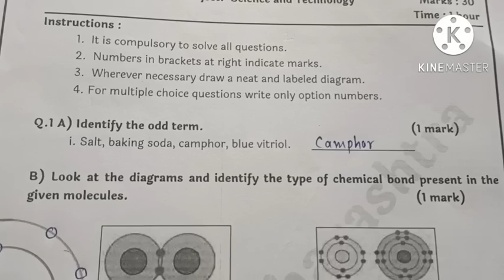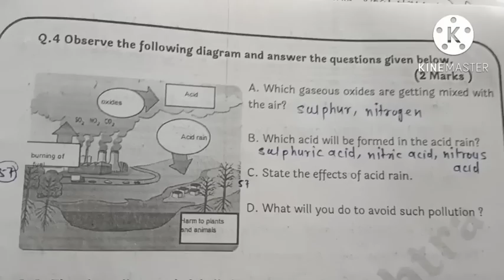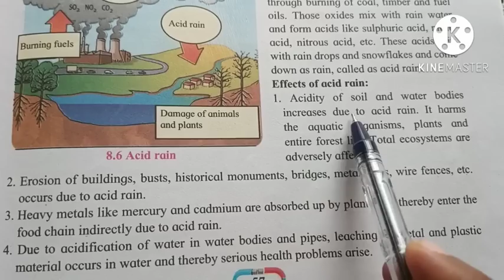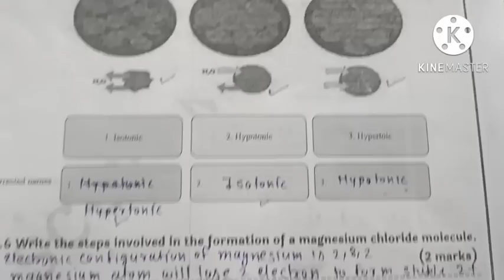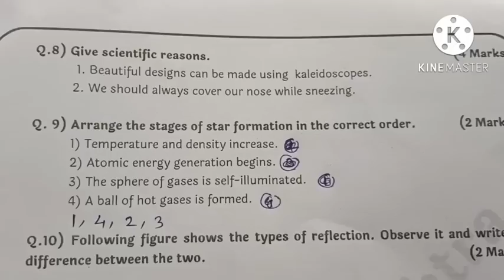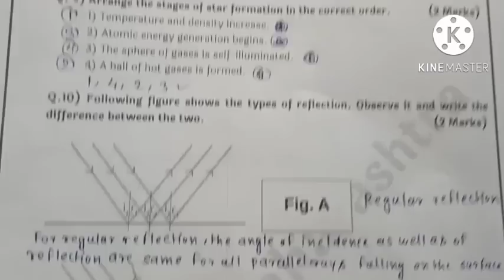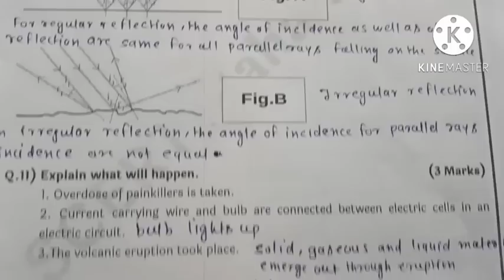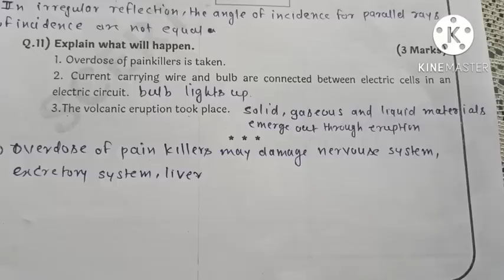Std:9th||Bridge Course Post Test|| Science and Technology ||English||SemiEnglish||2022-23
Std:9th||Preparatory Bridge Course Post Test|||Science and Technology  ||English||SemiEnglish||

9th ,  Science, Bridge Course Post Test for Semi English
9th Science Post Test bridge course
std:9th, Bridge Course, Post Test, science and Technology